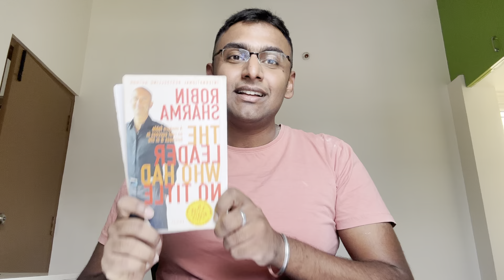Leading without a title - HUMAN